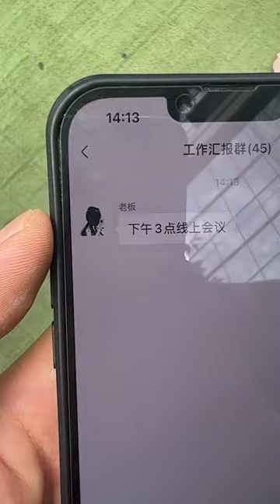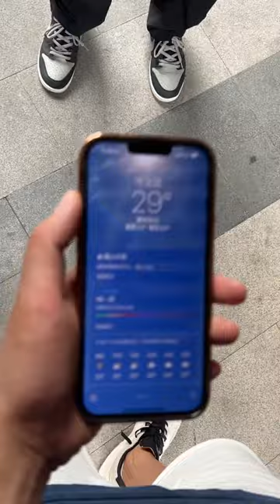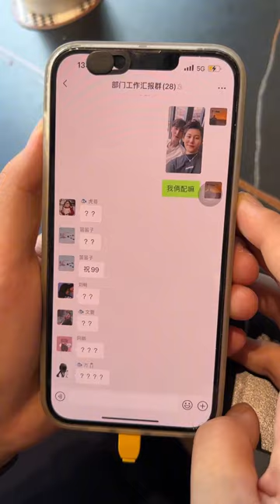🈴【小马相亲记】当1米9女生和1米7奶狗体育生相亲